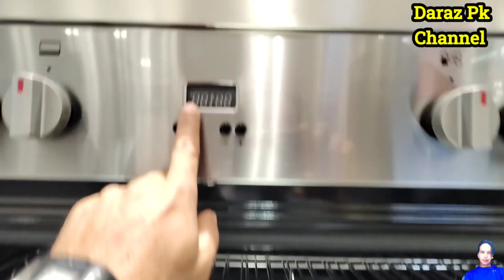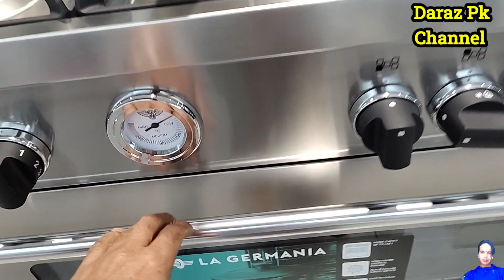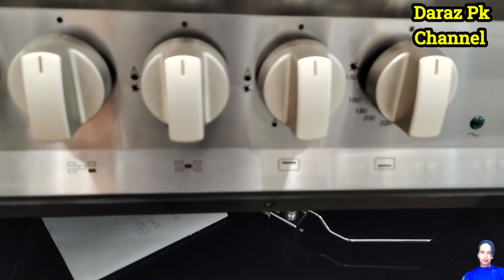Cooking Range Price Pakistan 2023 | Cooking Range 5 Burner Price In Pakistan | 3 Burner | Daraz Pk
cooking range price in pakistan
best cooking range in pakistan
cooking range oven price in pakistan oven price in pakistan 2023
5 burner gas stove
5 price on pakistan basic infi
cooking range
cooking range oven how to use
electric stove cooking
gas stove low flame problem
haier duo
pakistan cooking
samsung electric range|
cooking range Pakistan
cooking range in india
cooking range installation
cooking range in pakistan

5 burner gas stove
5 price on pakistan basic infi
cooking range
electric stove cooking
haier duo
pakistan cooking
samsung electric range,
akai cooking range
alm cooking range
cooking on a range
ambassador cooking range
ariston cooking range
nasgas cooking range price in pakistan
glam gas cooking range price in pakistan
small cooking range price in pakistan
haier cooking range price in pakistan 2023
care cooking range 5 burner price in pakistan
kenwood cooking range price in pakistan
cooking range price in karachi
cooking range oven price in pakistan
electric cooking stove price in pakistan
electric cooking range price in pakistan
gas cooking range price in pakistan
gas oven price in karachi
oven prices in pakistan
best electric oven in pakistan
gas stove price in pakistan 2023
cooking range model 2023
neue oven
cooking range stove
electric range stove
new samsung stove
new samsung oven
samsung gas range griddle
samsung electric range griddle
samsung electric range oven
new oven 2023
how to turn on zline oven
zline oven
zline microwave convection oven
best smart ovens 2023
stove top convection oven
best electric oven range 2023
best oven range 2023
36 gas range reviews
samsung smart freestanding gas range
lg stove double oven
samsung stove range electric
magic chef stove oven,
new gas oven first use
5 burner cooking range,
5 burner cooking range in india,
bompani cooking range 5 burner,
super general cooking range 5 burner
faber cooking range 5 burner
4 burner cooking range
five burner gas stove
5 burner gas hob
gas range electric oven
electric range oven reviews
gas range electric stove
best 5 burner gas stove in india
5 burner gas stove price in bangladesh
5 burner gas stove in india
5 burner gas stove installation
3 burner cooking range
gas stove with 5 burners
open burner gas range
whirlpool 5 burner gas stove manual
gas range air fryer oven
gas ranges with oven
how to use 5 burner stove
5 burner gas stove repair
faber 5 burner gas stove review
best gas range stove
5 burner gas stove with oven
ge 5 burner gas stove with griddle
samsung 5 burner gas stove with air fryer
wolf 6 burner gas range top
gas range cooker
zline range oven
zline gas range reviews
20 inch gas stove
5 burner stove
4 burner oven
5 burner gas stove
6 burner gas stove
6 burner stove
6 burner gas cooker
elba 5 burner gas stove,
8 burner gas stove
faber 3 burner gas stove auto ignition,
4 burner cooking range,
3 burner gas stove best company,
3 burner gas stove butterfly,
3 stove gas burner,
costco 3 burner stove,
ultra 4 burner gas stove,
3 burner gas stove elica,
best 3 burner gas stove in india 2023
cooking range price in olax pakistan,
cooking range price in lahore,
oven price in rawalpindi
Afzal Electronics Abid Market Lahore
Hussain Electronics Abid Market Lahore
cooking range price daraz pk
Abid Market | Online Electronic and Home Appliances Store